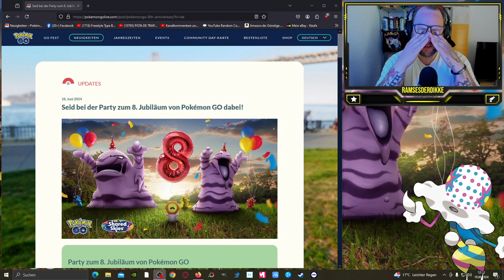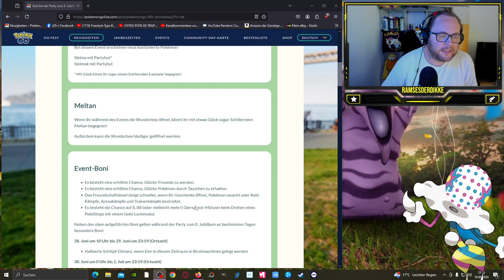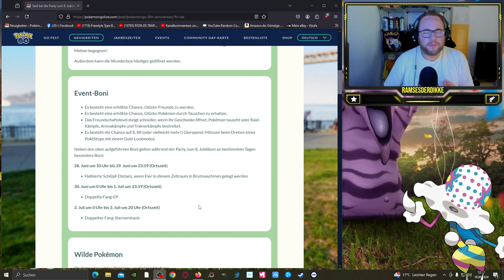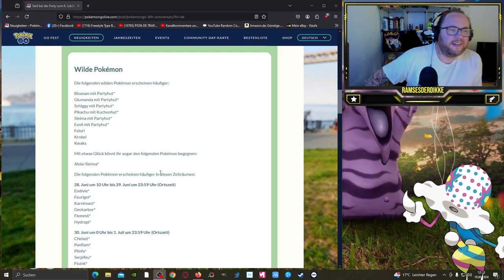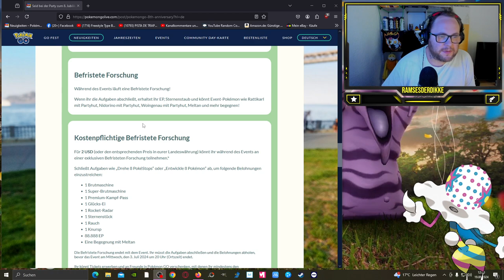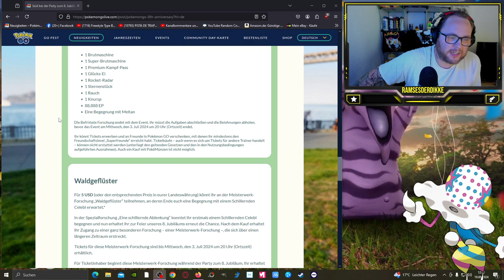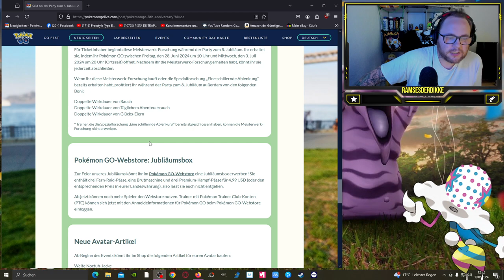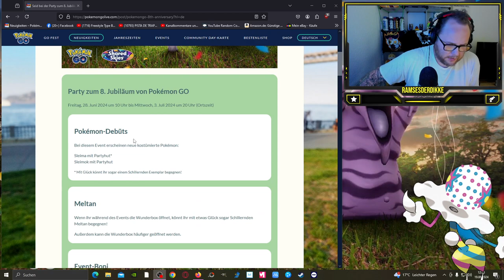Shiny Meltan zum 8. Jubiläum von PoGo & Waldgeflüster !!! | Pokémon GO Deutsch # 3025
GUMMA !!!